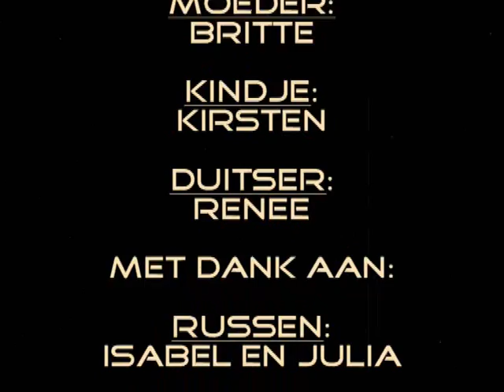sovjet unie overwint!.wmv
Film gemaakt door leerlingen van de derde klas tijdens het project Propaganda. Het project is vakoverschrijdend en gemaakt voor de vakken geschiedenis en kubv